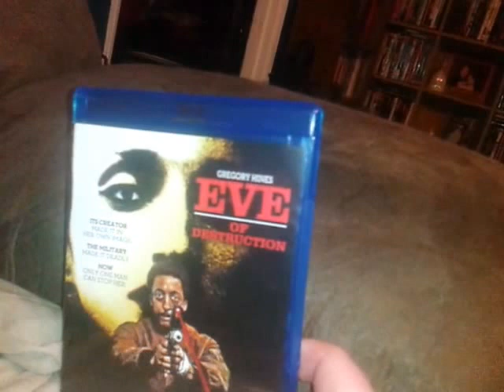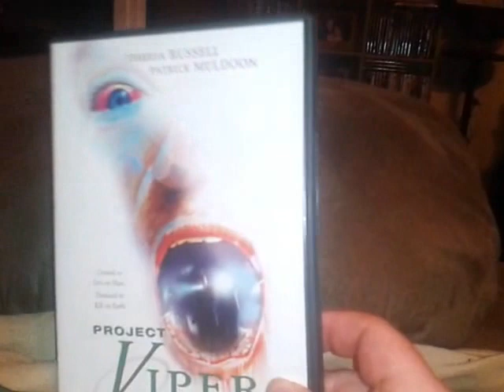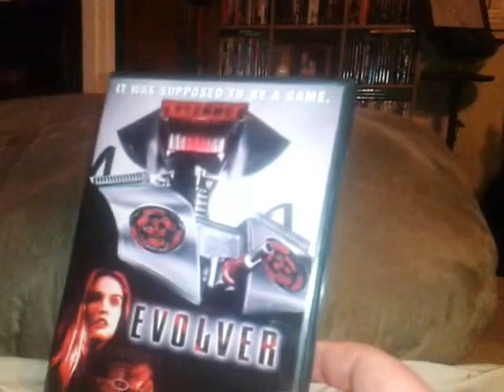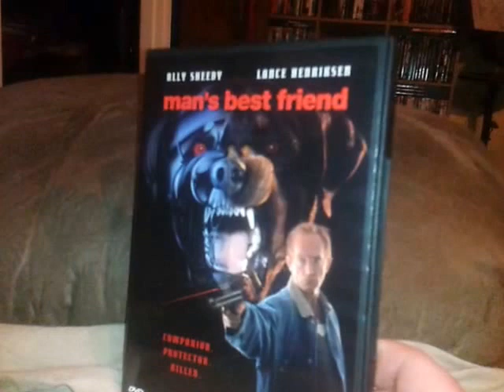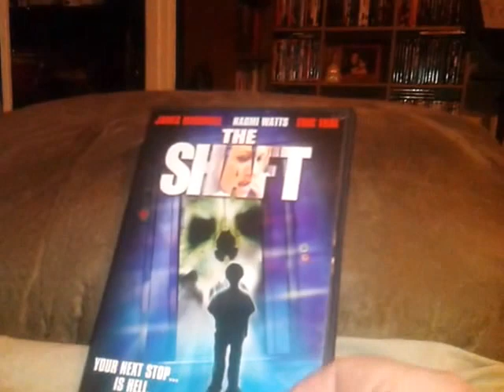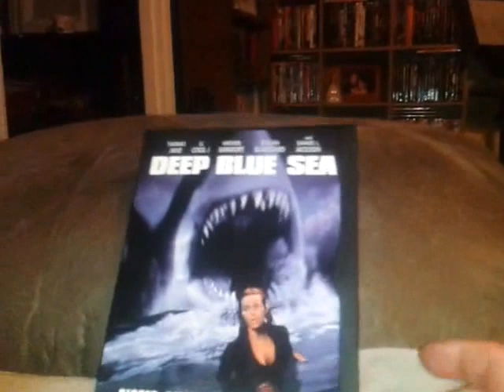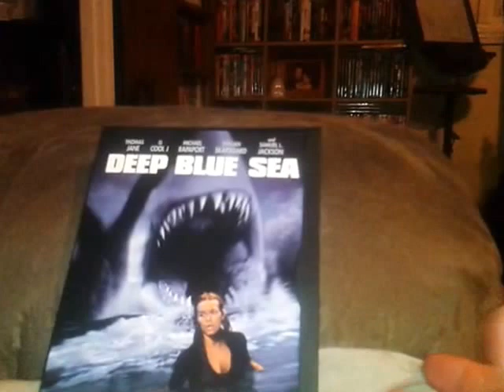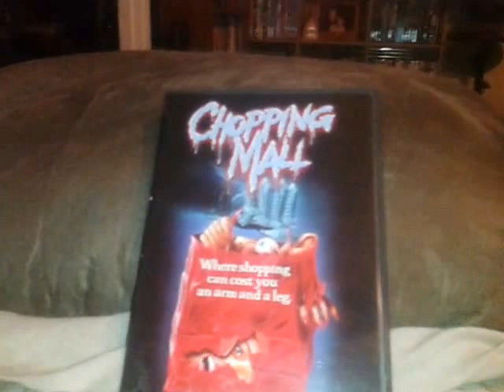Top 10 Tuesday: Technological Terror Week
This week was a little tricky but I hope you enjoy this list